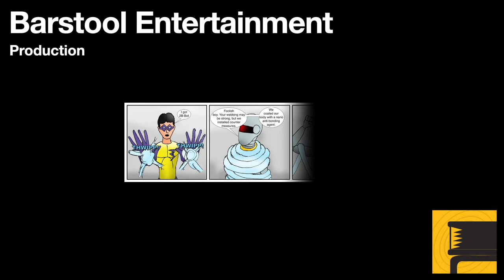GTA San Andreas: Vertical Bird Walkthrough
Toreno appears again in CJs life, and wants him to steal a jet to take down some drug smugglers. This is a fun mission, but you have to deal with military jets pursuing CJ, before you can take down the drug dealers. Bonus, you get to keep the jet at Verdant Meadows.